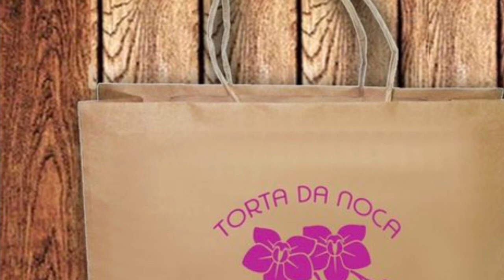Noca sábado linda festa testemunhos lindo obrigada Deus por isso 👏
Hoje Deus provou que os momentos de Deus é verdade na nossa vida obrigada 🙏 senhor Deus por ser nossa alegria